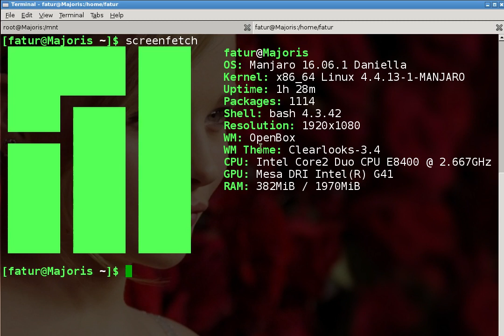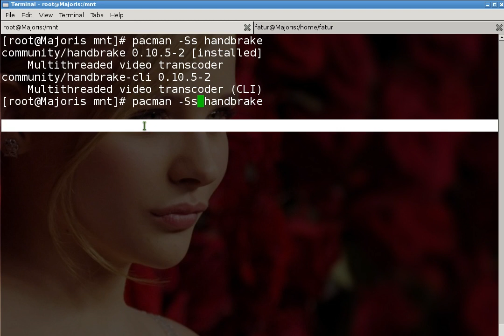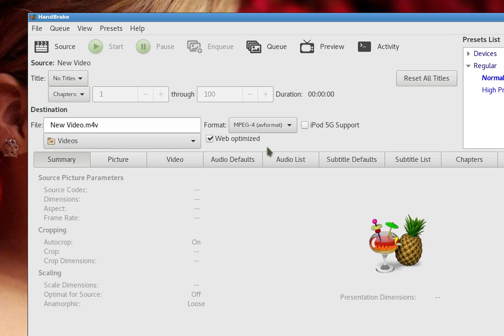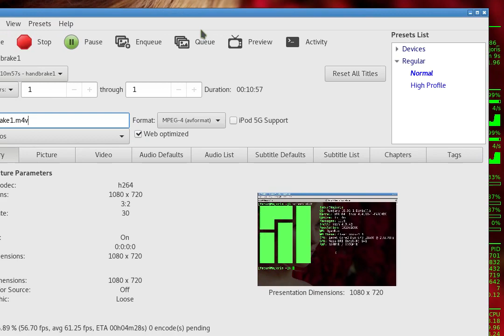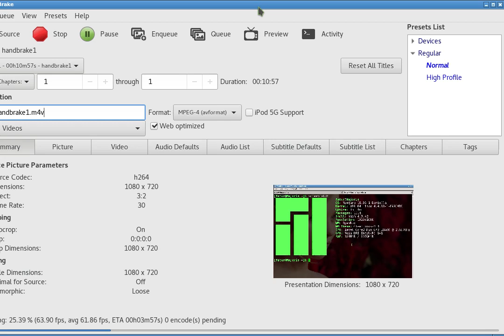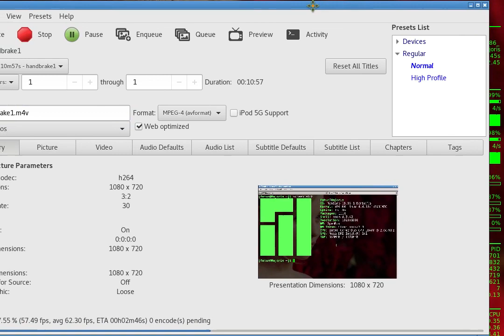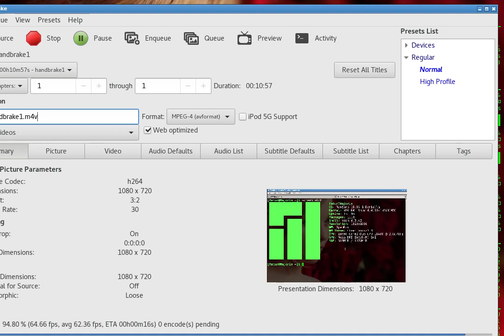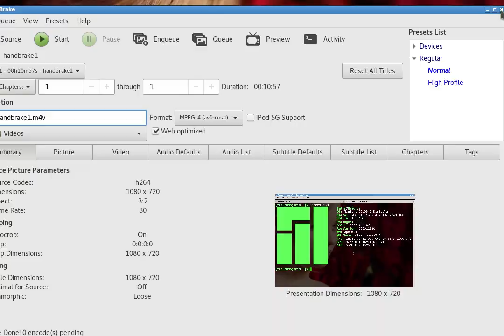Howto covert mkv to mp4 using handbrake 20160727 EN